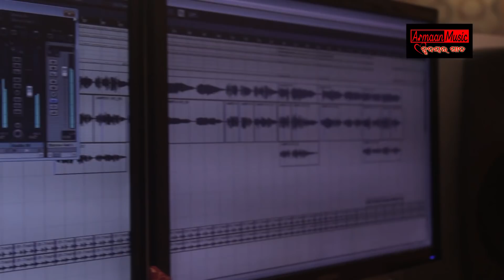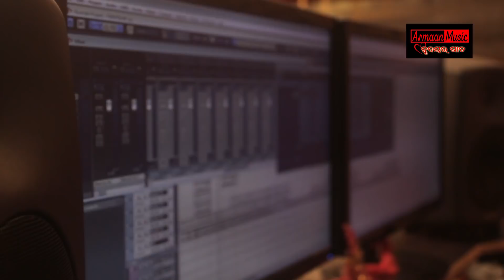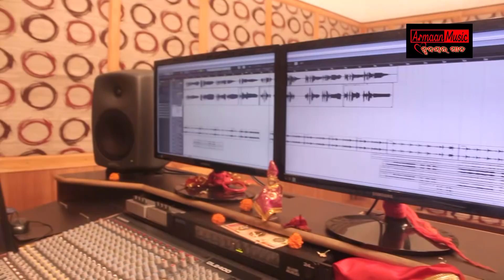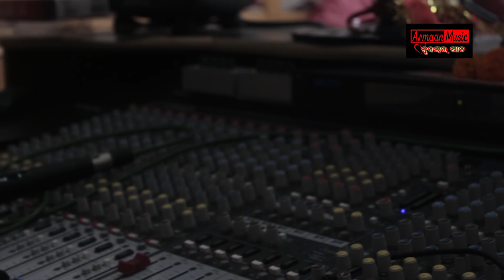PREMA NUHE BALIGHARA || A SAD SONG BY - PRANGYA || JAPANI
* SINGER - PRANGYA HOTA

* ARRANGER - NARENDRA MOHAPATRA

*DRUMS -SUBHASHIS KUMAR

* STUDIO - MRR, CUTTACK